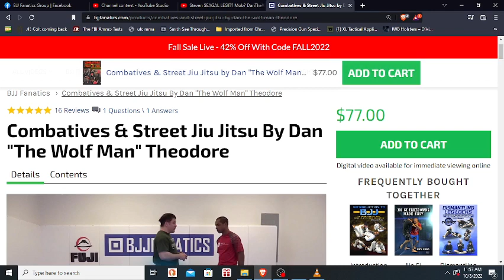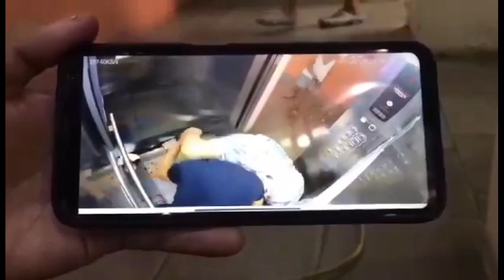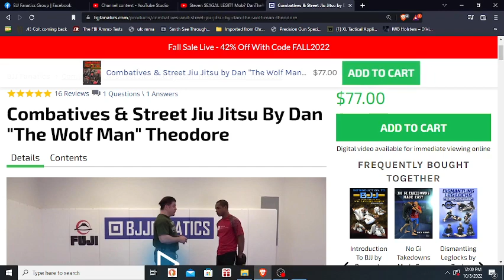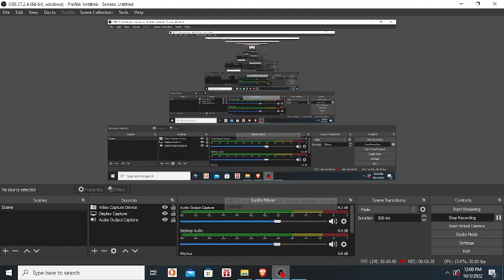REAL BLOOD ELEVATOR HEADBUTT Fight NOT Captain American BJJ vs Dog Kicker Gracie Breakdown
REAL BLOOD ELEVATOR HEADBUTT Fight NOT Captain American BJJ vs Dog Kicker Gracie Breakdown Jiu-jitsu Get the 4 1/2 Hr HIGHLY RATED Self-Defense DVD TMZ Jay Z Vs Solange Elevator Fight Extended Version Ip Man 3 (2016) - Elevator Fight Scene (6/10) | Movieclips Three on One Shows Important Lessons for Self-Defenders | Active Self Protection Elevator Fight Scene - Captain America: The Winter Soldier (2014) Movie CLIP HD WARNING: Elevator Self-defense - 5 Survival Tips WARNING: Elevator Self-defense - 5 Survival Tips
PRODUCTS YOU NEED for DEFENSE W/DISCOUNTS Below!
Jay Z Vs Solange Elevator Fight Extended Version Ip Man 3 (2016) - Elevator Fight Scene (6/10) | Movieclips Three on One Shows Important Lessons for Self-Defenders | Active Self Protection Elevator Fight Scene - Captain America: The Winter Soldier (2014) Movie CLIP HD

Martial Arts Journey vs Hard2Hurt vs Sensei Seth vs Ramsey Dewey vs Master Wong vs Rokas vs Karate Nerd vs Jesse Enkamp vs Icy Mike drama news talk feud war Steven Strangles People Breakdown technical technique from actual expert